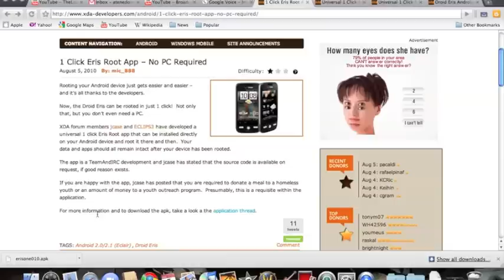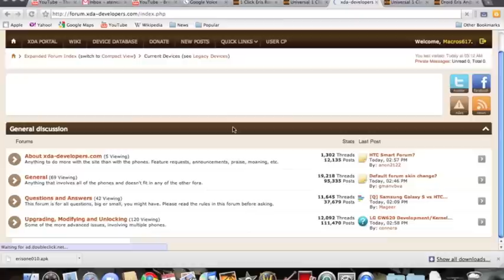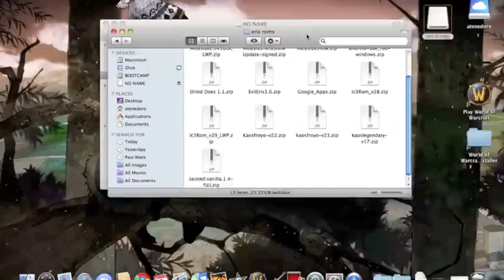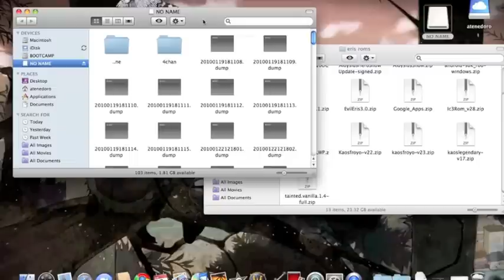How to Root Your Droid Eris and get Custom Roms(One Click Method)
Tutorial of where to get the new One-Click Droid Eris root application(NO PC REQUIRED) as well as where to load custom Roms for your phone.